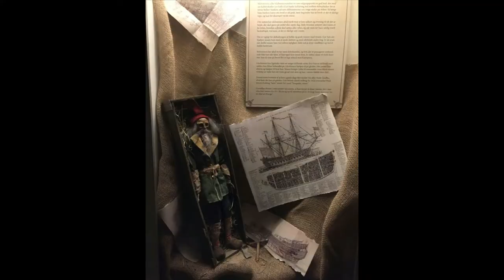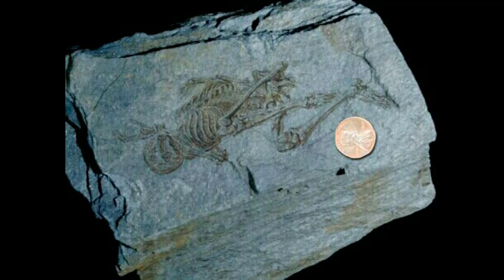الجن الاقزام قزمووو .....للمساهمة المالية لدعم قناة .rip: 007 99999 000 4441146 09 C/c: 44411 46